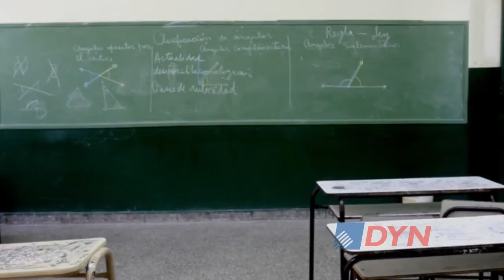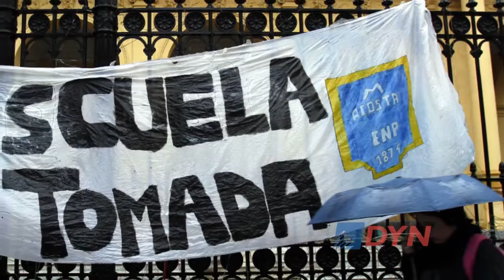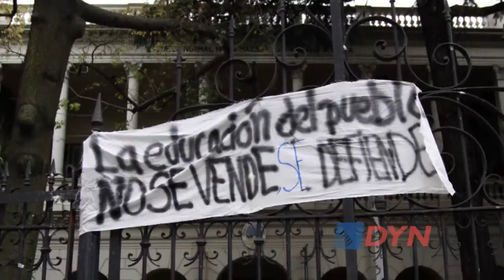El grave problema de la desercion escolar